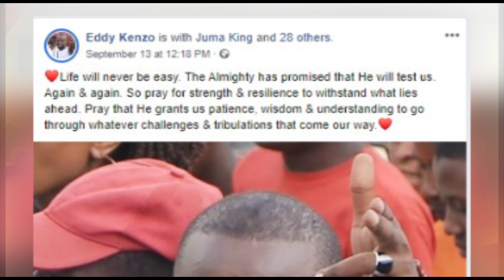OLUGAMBO. Eddy Kenzo ayogedde obulamu bwayitamu okuva Rema weyamukyawa.